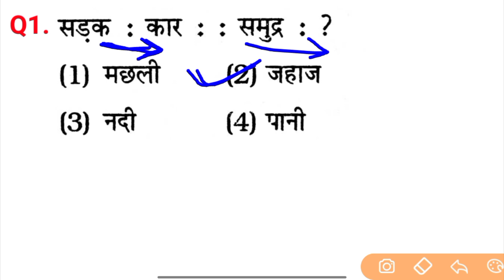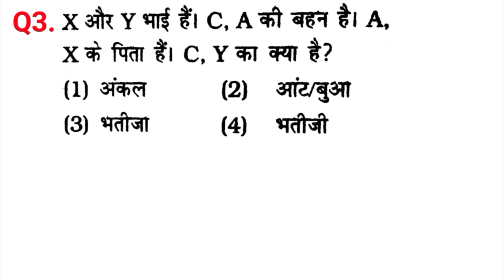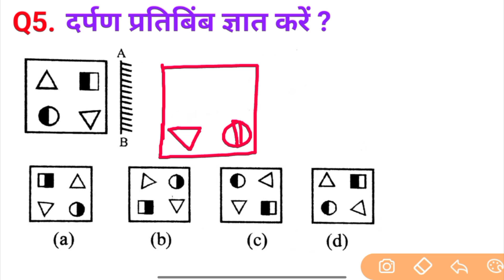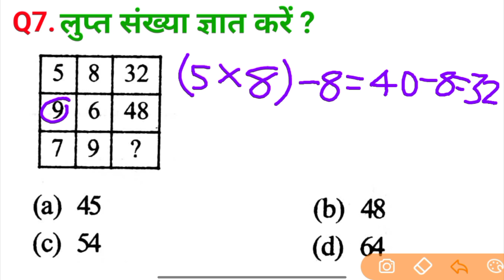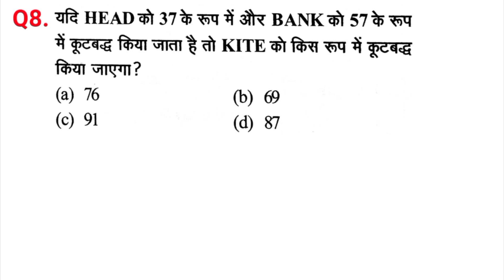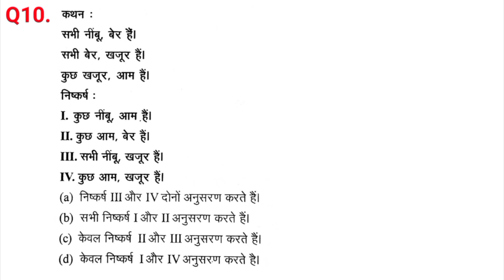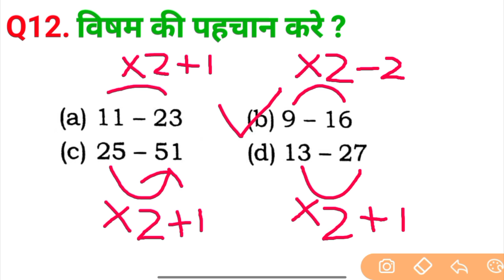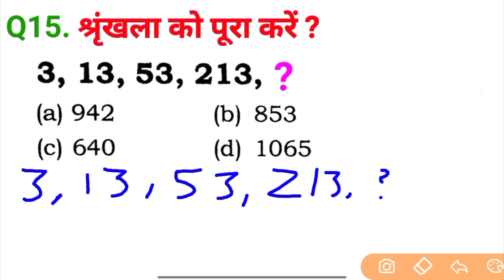REASONING PRACTICE SET PART 44 FOR SSC GD CGL CPO MTS CHSL RRB ALP BANK RPF GROUP D BSSC UP POLICE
🙏नमस्कार दोस्तों...
इस Video में ,मैं Reasoning के प्रश्नों को Solve करने के लिए आसान तरीका समझाया हूँ, मै उम्मीद करता हूँ कि आपको यह Video पसंद आया होगा। दोस्तो अगर आप किसी भी परीक्षा की तैयारी कर रहे हैं ,तो आप इस चैनल को जरूर SUBSCRIBE कर लिजिए ताकि आपको किसी भी परीक्षा के लिए Important Videos मिलता रहे...
✍️ Topic cover :-
reasoning rpf practice set
dice reasoning
verbal and nonverbal reasoning
group d railway reasoning
pet reasoning practice set
nda reasoning questions
direction and distance reasoning
upsc reasoning questions
reasoning ssc chsl previous year
alphabetical reasoning
alphabetical reasoning tricks
complete alphabet reasoning
bank reasoning
sbi clerk reasoning
haryana police reasoning question
number analogy reasoning tricks ssc gd
word analogy reasoning tricks
triangle counting reasoning short tricks
square counting figures reasoning
blood relation reasoning tricks